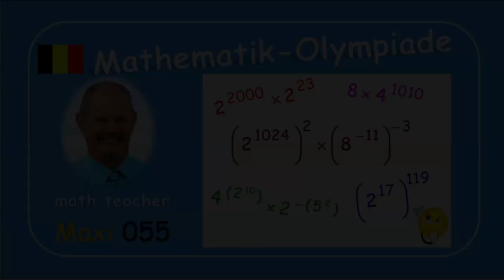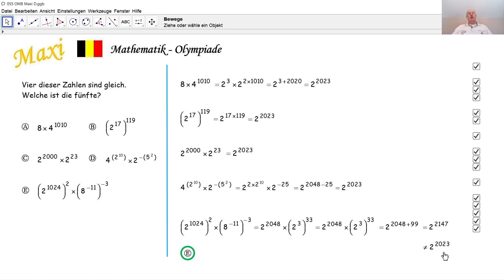Mathematik-Olympiade Maxi 055